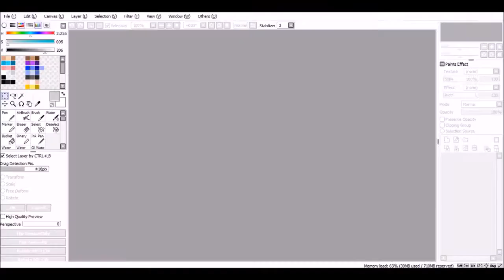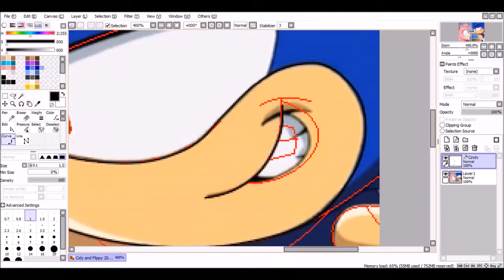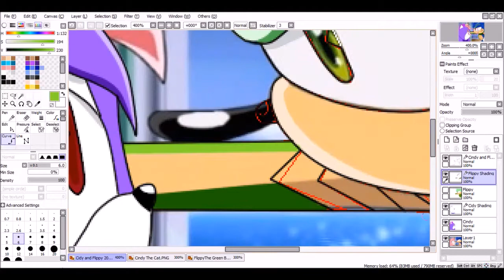::Recoloring【Sonic X】To Cindy The Cat & Flippy The Bear:: ~Request - Nightcore FNAC Cindy The Cat~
Character: Cindy The Cat & Flippy The Bear

Songs:
Weakness By Prismo

Programs:
MS Paint
Paint Tool Sai
Camtasia Studio